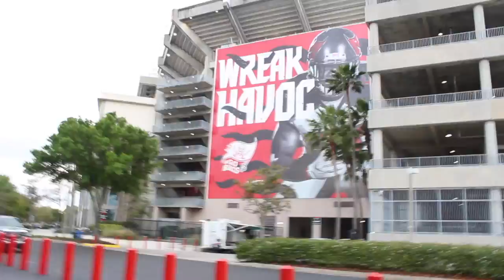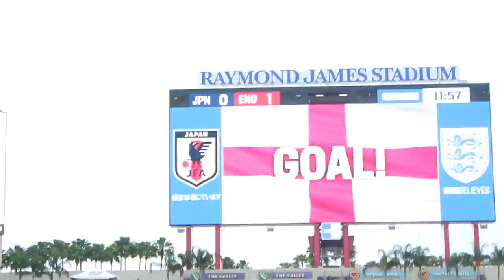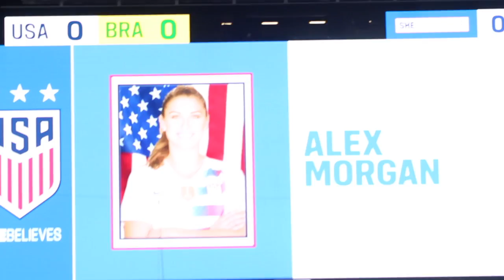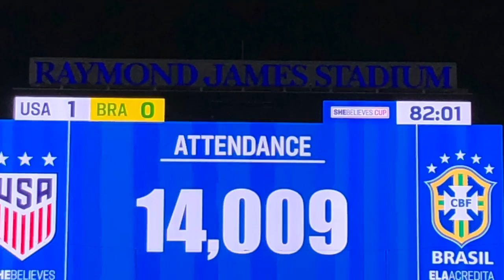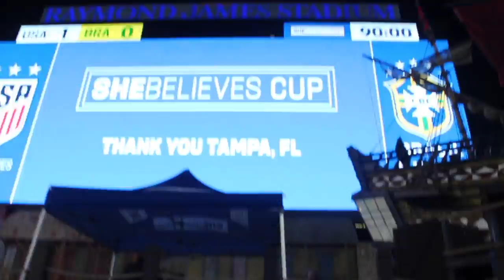unexpected tickets to a soccer game with my boo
This video is about unespected tickets to a soccer game